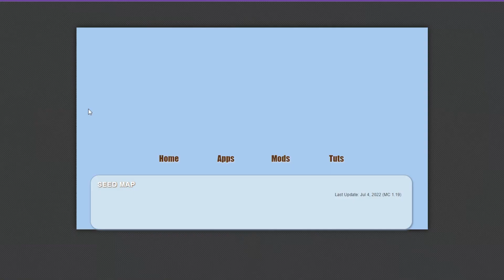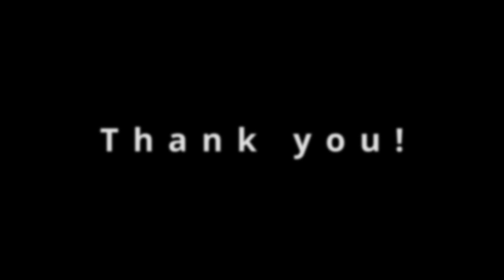It's Time to Quit!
After 10 months I've decided to come back and let you all know what I've been up to! I hope you enjoy the video and I hope I see y'all in the future!